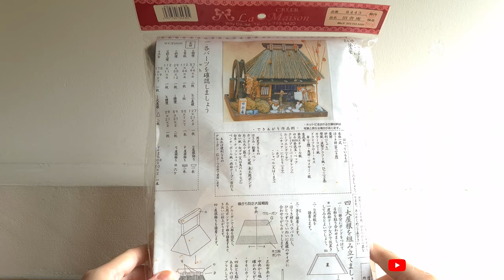DIY Japanese Village House (田舎庵)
Hi!

This is another Billy miniature kit I got in Japan. I really love how high quality the kit is and it was very relaxing to assemble it.
I hope I can get more of the Billy range of kits!

Regards,
Christine

P/S: I could not find the exact kit on Amazon but here is another one that is almost the same

TOOLS AND GLUES USED

Tamiya Cement Glue

Similar to Vetus Tweezers

Craft Knife with Blades

Pick (optional)

Scissors (Kokuyo)
(same brand as the one I am using)

Needle Long Nose Pliers (Non-Serrated) (Similar to the one I am using)

Craft Parts Catcher (Pickup Tool) (Similar Function)

Cotton Buds (Bamboo sticks - biodegradable)

Self-healing Cutting Mat

SONGS I USED
HOMETOWN / ふるさと(FURUSATO)